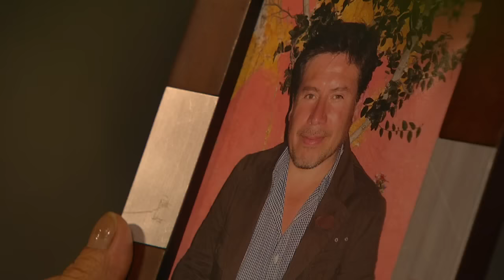Lo Que Callamos Las Mujeres - Clases privadas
Yola es la directora de una escuela para niños. Nadie sospecha que es una pervertida que abusa sexualmente de los jovencitos a quienes “escoge” por su apariencia vulnerable y que pudieran necesitar de su intervención para obtener algún privilegio. Así abusó de Rodrigo, quien ahora tiene 18 años y se percata de que Sebastián está sufriendo el mismo abuso. Se arma de valor y por primera vez confiesa de lo que fue víctima.